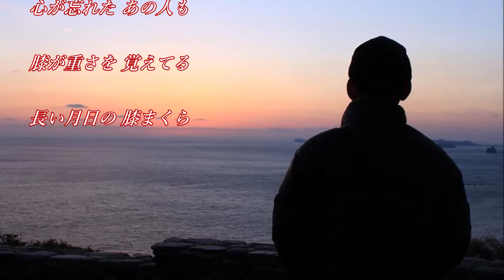【演歌の王道に挑戦】雨の慕情 ♪ 八代亜紀 ♪ cover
音友達の皆さま〜いつも仲良くして下さりありがとうございますm(__)m💕

今回は 演歌なんてとても歌えない私ですが 音友達のまささんの マイコレクション「演歌の王道に挑戦」に参加させていただきました(^-^)ﾃﾚﾃﾚ

雨の季節なので 八代亜紀さんの「雨の慕情」を歌わせて頂きました(^-^)
いつもの拙い歌ですが 温かい気持ちで聴いていただけると うれしいです(#^.^#)
ラビ(^-^)

「雨の慕情」は１９８０年 ４月にリリースされた 八代亜紀さんの３０枚目のシングル曲です♬

作詞：   阿久 悠
作曲：   浜 圭介

まささんの【演歌の王道に挑戦】の 再生リスト